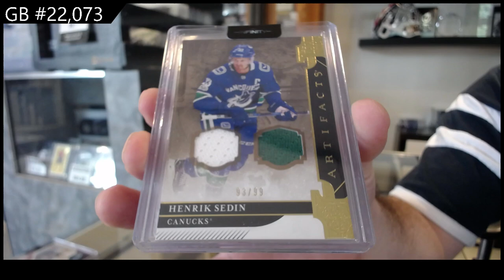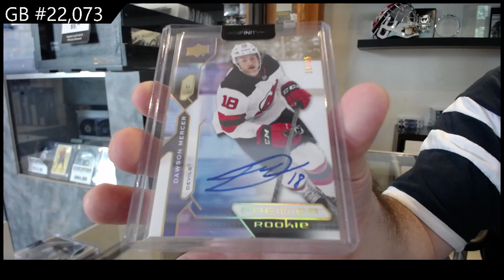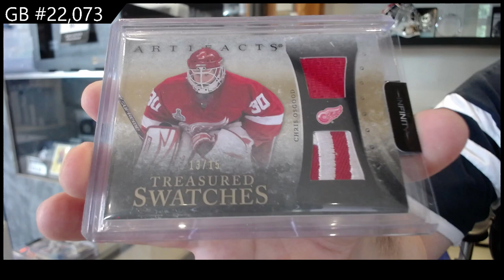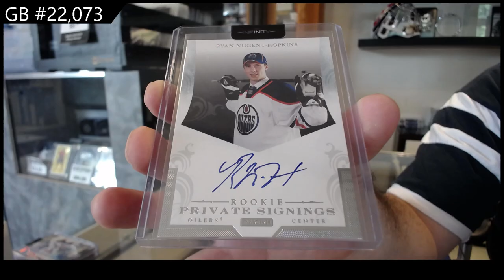CNC Infinity Plus Hockey 2 Box Break - CNC GB #22,073